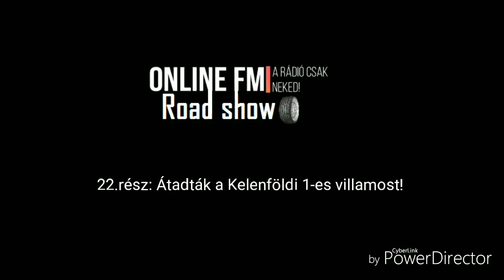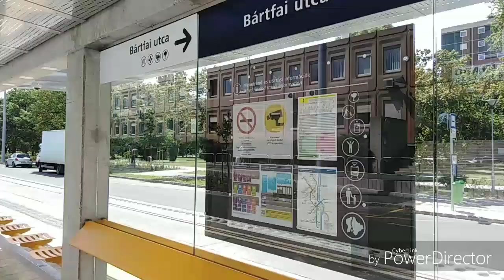Átadták a Kelenföldi 1-es villamost! |Online Fm's Road Show #22